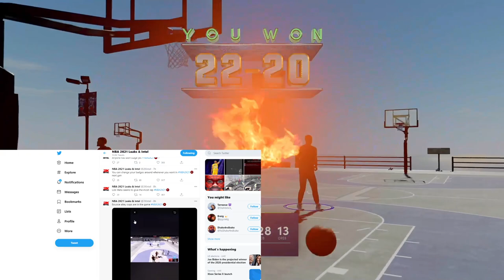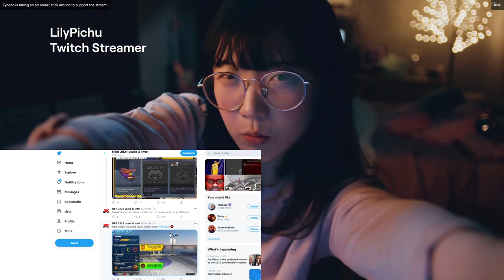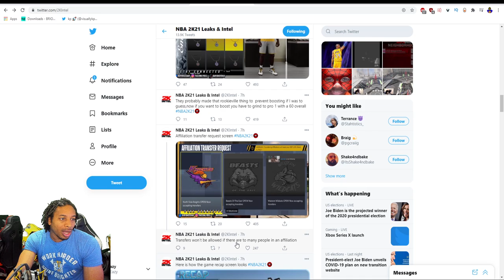NBA 2K21 NEXT GEN GAMEPLAY - EVERYTHING WE KNOW ABOUT NEXT GEN SO FAR - SPEED BOOST BACK - NO CURRY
In this video we are talking about everything that we know about 2K so far.  We have the Curry Slide being nerfed.  The speedboost is back.